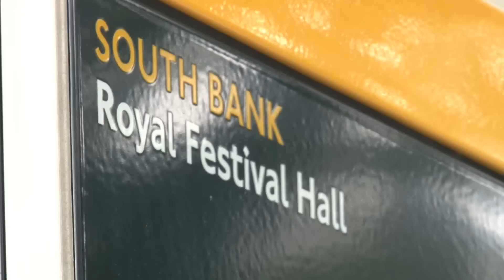Oh Ruin - Estella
Oh Ruin perform Estella live and acoustic at Meltdown Festival for Bandstand Busking.